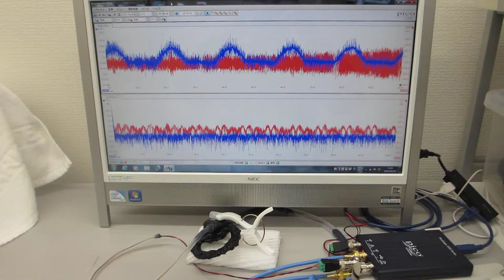表面弾性波を利用した、超音波の発振制御による最適化技術（超音波の送受信を測定評価）